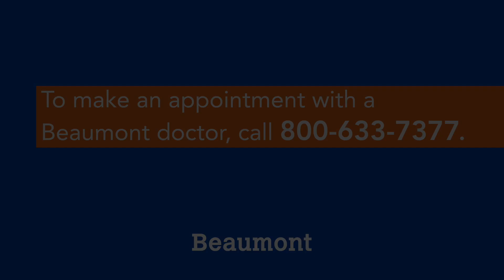Marina Essak, DO | Family Medicine | Beaumont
Dr. Essak is a Beaumont Health family physician.